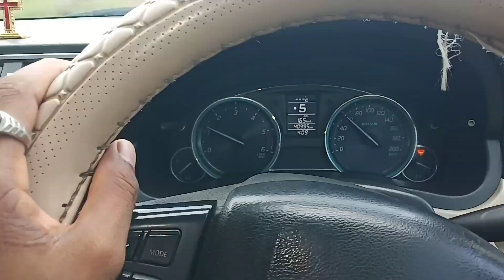meny times in one video keep saport and subscribe Dmark auto detailing car